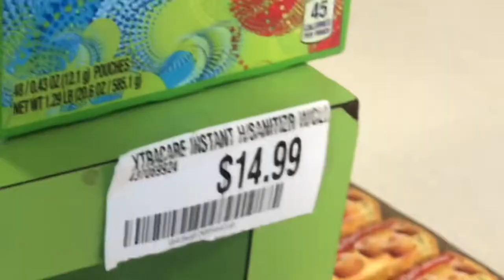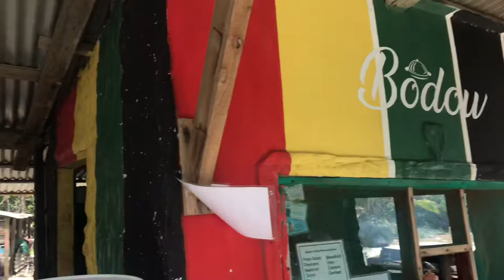MINI ROAD TRIP TO GUAYAGUAYARE!! | Chelsea Coward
I finally got to see the outside world and what better way to do it than tourist style? 💃🏽
Get your snacks, make sure you’re watching in 1080p and enjoy !